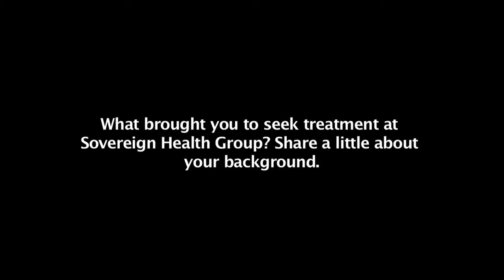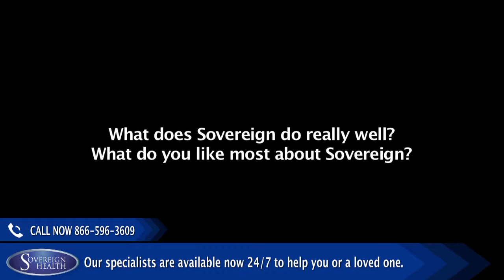Sovereign Health's Treatment Program Helps Erica Fix Her Life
From having a child at an early age to developing an addiction while being in the wrong company, Ericka’s life was a complete mess during early adulthood, and could have continued to be the same had she not been caught red-handed one day for illicit drug use and sent for medical intervention. Thankfully, this incident made her realize that she needed to get things in place and hence, she got herself enlisted at Sovereign Health’s Fort Myers facility, which changed her life in ways she had never even imagined.

Talking about the dual diagnosis recovery program she was a part of, Ericka mentioned that she benefitted the most from individual sessions. A motivated and positive Ericka managed to get a job at the end of her treatment, which she desired to start with a renewed vigor and enthusiasm, and confessed that it couldn’t have been possible without Sovereign.

Connect with Sovereign Health Group:
Websites: